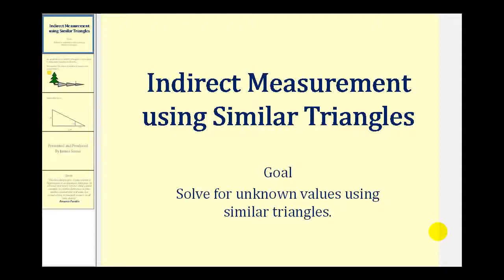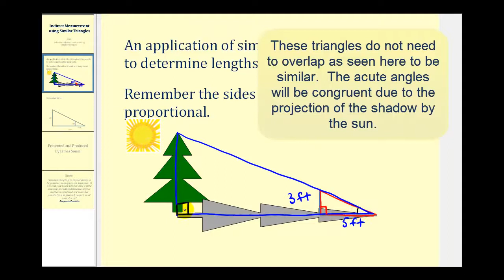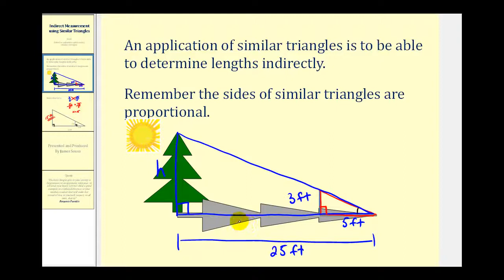Medición indirecta utilizando triángulos similares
Este video explica cómo usar las propiedades de triángulos similares para determinar la altura de un árbol. Lista completa de videos